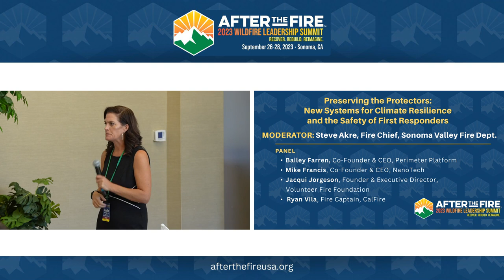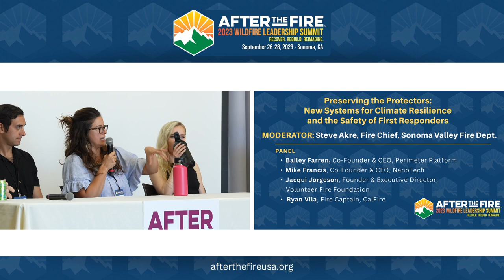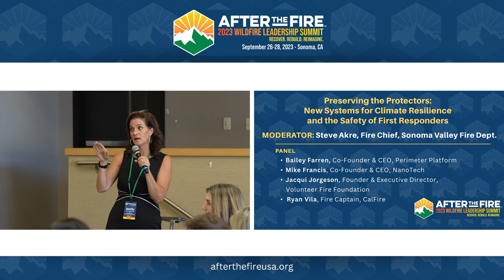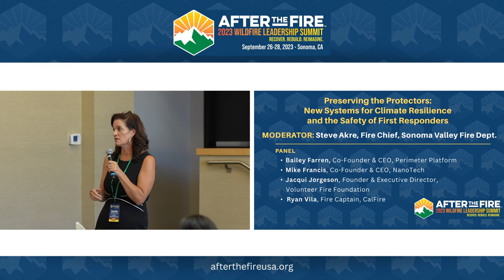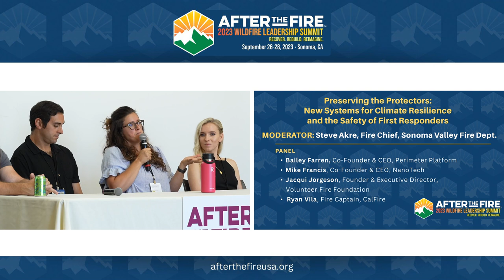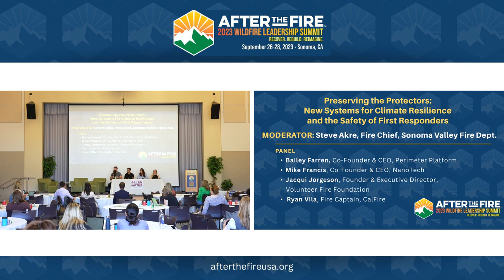Day 3-9: Preserving the Protectors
Ensuring the well-being of those who dedicate their lives to protecting our communities is not only a professional obligation but a moral imperative as well. Implementing comprehensive protocols, providing proper training, and offering support systems not only demonstrates our gratitude but also helps build a stronger, more resilient workforce of protectors.
This panel discussion brought together innovative leaders Bailey Farren, the  Co-Founder & CEO of Perimeter Platform; Mike Francis, the Co-Founder & CEO of NanoTech Materials; Jacqui Jorgeson, the Founder and Executive Director of Volunteer Fire Foundation; and Ryan Vila, the Fire Captain of CalFire.
Led by Steve Akre, the Fire Chief of Sonoma Valley Fire Department, this conversation sheds light on promising approaches to better address firefighters’ needs, health, and safety.